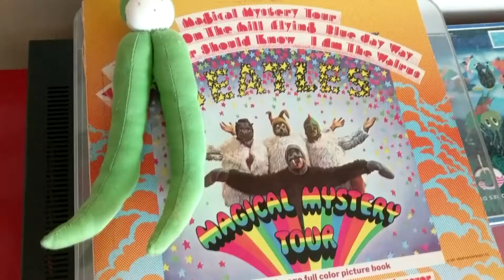Norway House - Mr Green Bean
Written by Norway House
Performed by:
Norway House: Guitars, Vox, Mix
Steve Fecher: Keys
Greg Lauer: Mandolin
Kyle Richards: Percussion, Kazoo
Tom Gallo: Bass